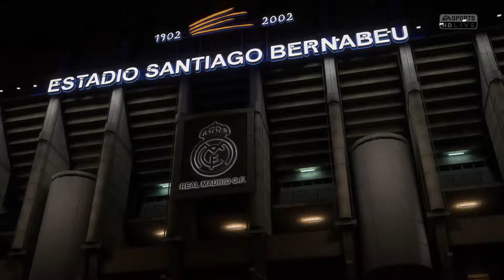FIFA 18 - Gameplay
Gameplay z gry FIFA 18. Przedstawia pierwsze kilkanaście minut zabawy.

Uchwycona została polska wersja na PlayStation 4.

👉 Nie zapomnij o subskrypcji - regularnie świeże gameplaye!